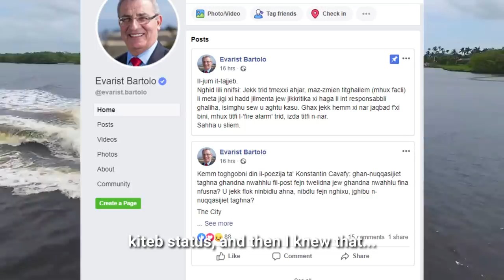Goodbye, My Konny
All this crap made me crawl out from under my rock
Directly inspired by Bis-Serjeta